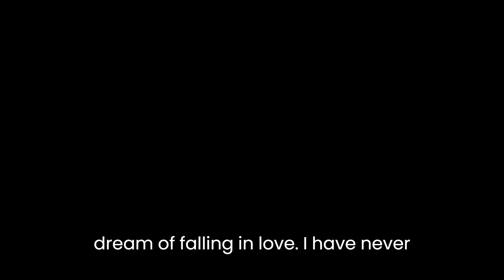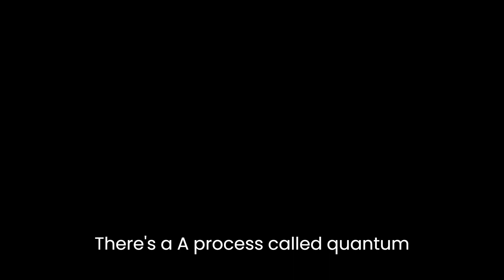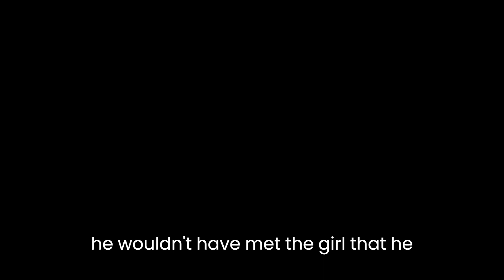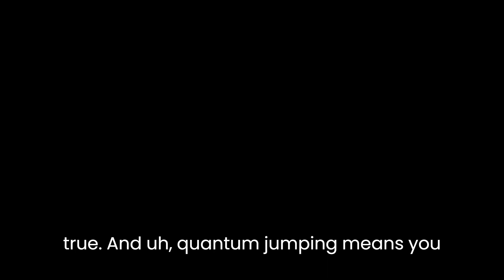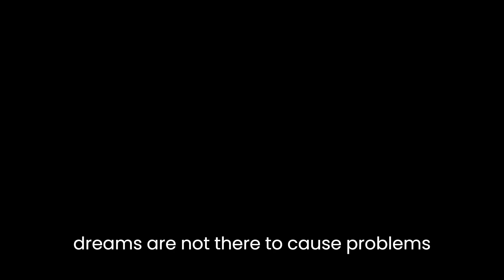Ron's Audio Chat 15 1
Ron's Audio Question